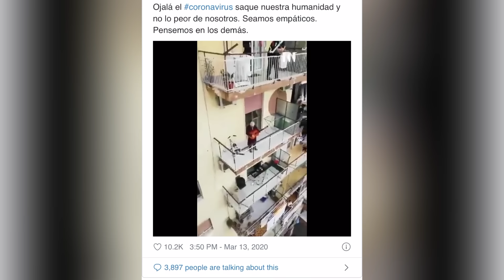BANDA MS - ES HORA DE UNIRNOS (VIDEO OFICIAL)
Descarga/Escucha ESHORADEUNIRNOS en
lnk.to/EsHoraDeUnirnos

Y suena y suena!... MS!! chiquititaaa!!!